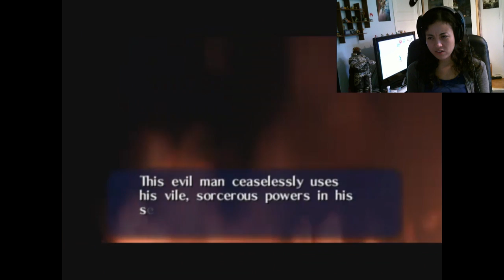Zelda Versus: Ocarina of Time (part 3) - The Great Switcharoo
Hombre and EL switches places for balancing purpouses. With Hombre now in the lead, heading towards Hyrule Castle, can EL catch up?